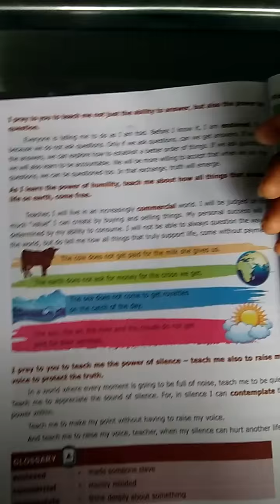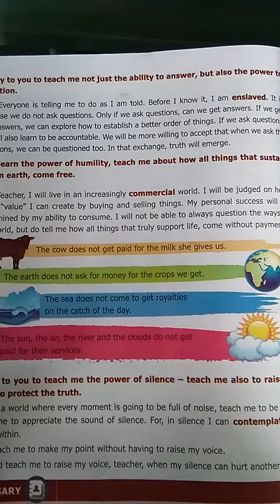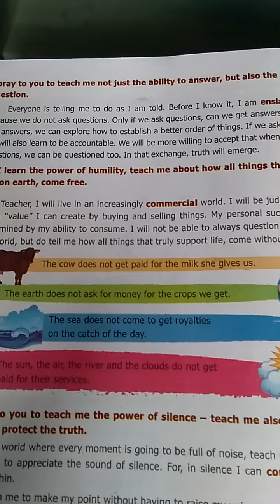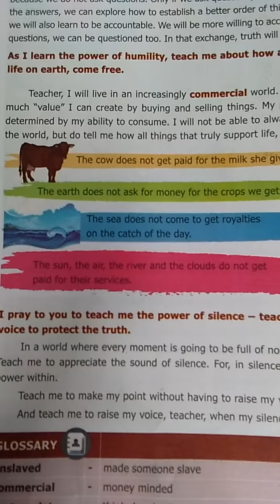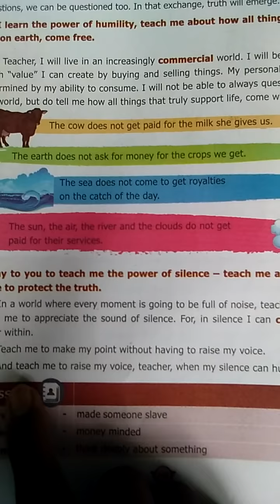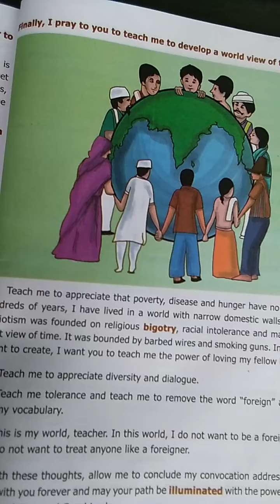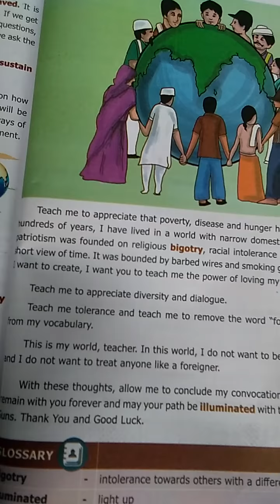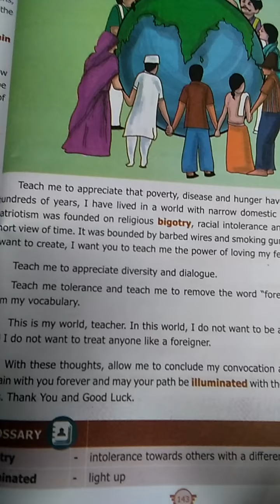7th English (Day 2)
this video promotes your ideas to learn the lesson